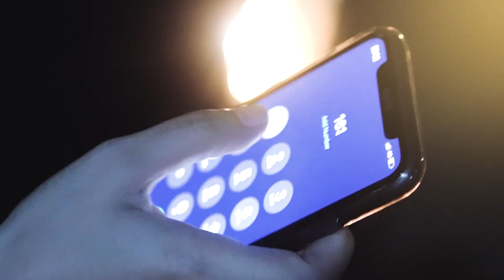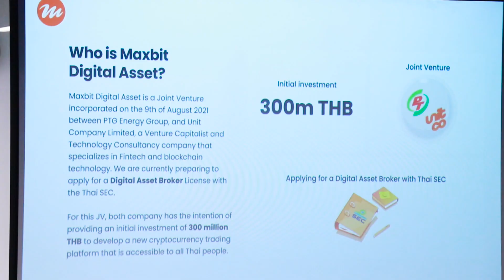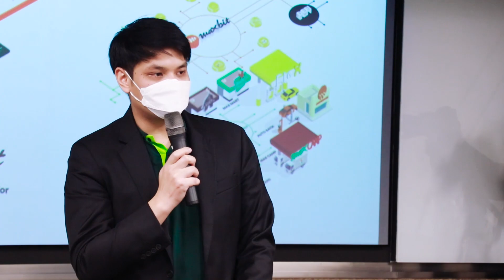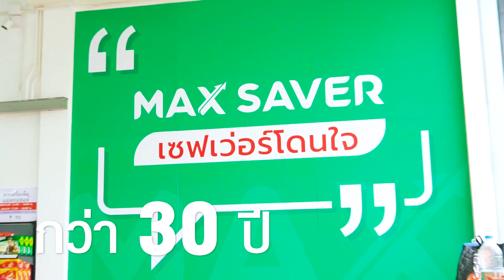PTG ลุย Digital Asset Broker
บมจ.พีทีจี เอ็นเนอยี PTG เตรียมแผนรุกธุรกิจนายหน้าสินทรัพย์ดิจิทัล (Digital Asset Broker) โดยร่วมมือกับพันธมิตรต่างชาติ 2 ราย จัดตั้งบริษัทร่วมทุนภายใต้ชื่อ บริษัท แมกซ์บิท ดิจิทัล แอสเซท จำกัด ซึ่ง PTG จะถือหุ้นในสัดส่วน 35%
ปัจจุบันอยู่ระหว่างวางแผนงานและหารือ กับ ก.ล.ต. น่าจะเห็นความชัดเจนภายในปีนี้ ตามแผนการเพิ่มกำไรให้ธุรกิจ Non-oil ช่วยเชื่อมต่อกับบริการอื่นๆ ที่ประกอบด้วย บริการทางด้านการเงิน (financial service) เช่นกระเป๋าเงินอิเล็กทรอนิกส์ (e-wallet, lending), auto insurance และ lifestyle app